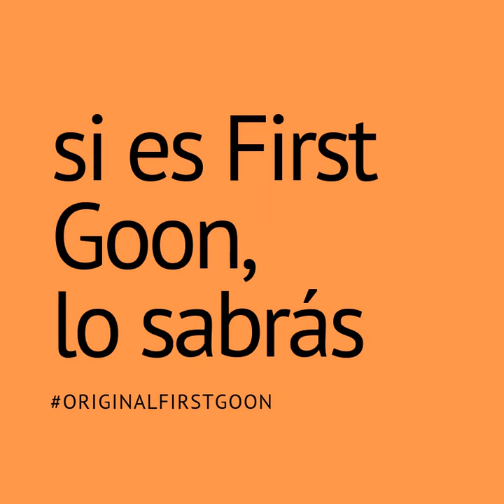ORIGINALFIRSTGOON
Si es First Goon, lo sabrás